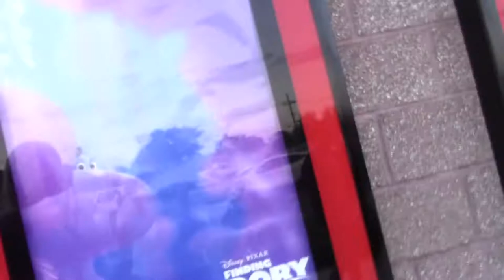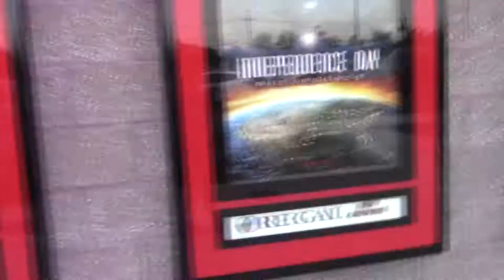Finding Dory | Vlog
I finally saw the movie Finding Dory! It was a great movie and I'm so glad I got a chance to see it. You also get to meet my best friend Jackie! She is also a Disney Lover as well!

KPOP AMINO: SweetAlexaLove